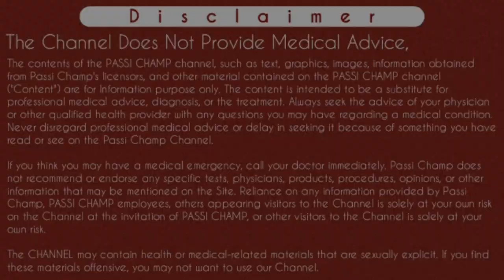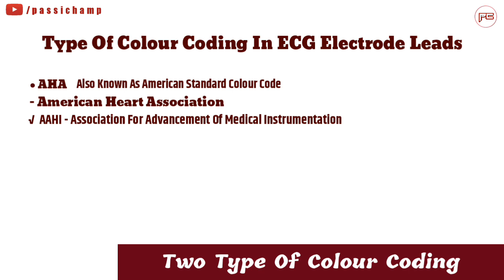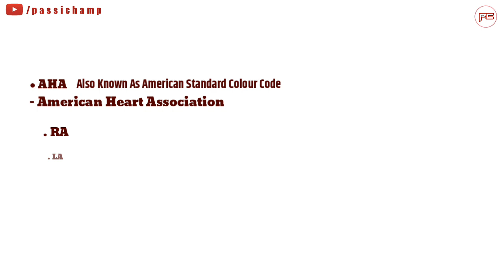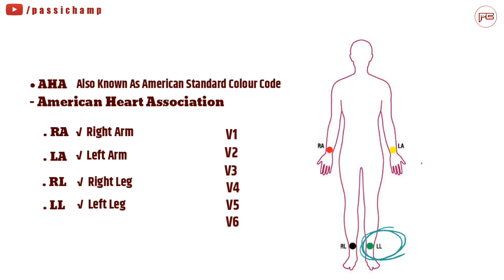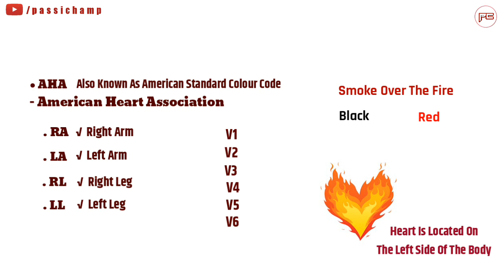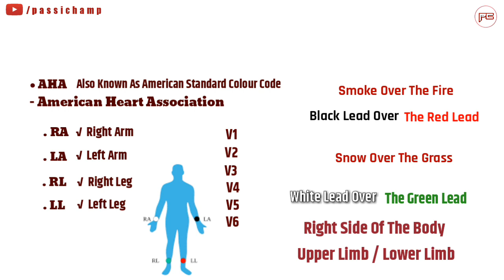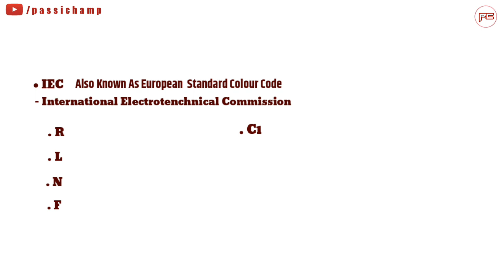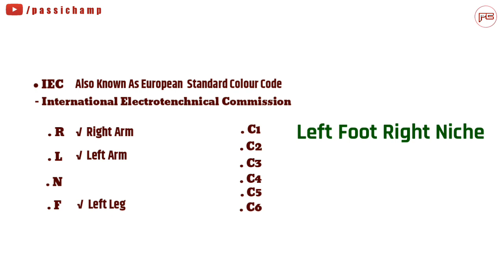ecg lead placement of electrode in hindi | colour code solution | रिपोर्ट में कैसे देखें placement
ecg lead placement of electrode in hindi | colour code याद रखने का तरीका | रिपोर्ट में कैसे देखें proper lead placement?

What's the numbers of ECG Leads,
Colors of ECG leads,
Placement of ECG leads,
Einthoven Triangle,
Leads of Electrocardiogram,
ECG leads in hindi,
Colour code of ecg in hindi,
Proper lead placement of ecg,
ECG colour code in hindi,
12 leads of ecg in hindi,
Mnemonic for colour code of ecg,
ecg lead placement in hindi,
ECG electrode placement in hindi,
Type of colour in ecg,
Two type of colour of ecg lead,
American heart association,
International electrotechnical commision,

Iss video main maine ecg ki lead ki electrodes ke bare main btaya hai. Aap kaise  ecg ki lead ki proper placement kr sakte hai matlab ecg lead ko kaise sahi lga sakte hai. Ecg lead placement main confusion colour coding ke karan hoti hai. Sath hi kayi bar agar ecg report galat ane ka karan lead ka proper sahi na lagna hota hai . Toh  iss video main maine ecg ki colour code ko kaise yaad rakhna hai or kaise aap ecg placement ko ecg report main dekh sakte hai yeh bhi btaya hai. Ecg main colour code do trah ke hote hai. IEC or AHA .. iec ka matlab hai international electrotechnical commission or aha ka matlab hai american heart association . Lekin kahi kahi apko yeh aahi bhi padne ko mil sakta hai jiska matlab hai association for the advancement of medical instrumentation . iec main r, l, n, f, c1, c2, c3, c4, c5, c6 electrodes hote hai jabki aha main ra, la, rl, ll, v1, v2, v3, v4, v5, v6 electrodes lead hoti hai. RA or LA upper limb par aur RL LL lower limp par lagte hai. Sath hi iss video main proper lead placement check karne ke liye aapko ecg report dekhni hogi jiss main avr lead dekhni hai. Avr matlab augmented vector right matlab yeh right side ki augmented lead hoti hai. Iss main apne p wave ko dekhna hai. Jyada jankari ke liye video ko dekhe.
Thanks... ecgleadsinhindi # ecgelectrodesinhindi

Content Cover:

Einthoven Triangle
Leads of Electrocardiogram
12 leads of ecg in hindi
American heart association
International electrotechnical commision
Type of ecg electrodes in hindi
Type of ecg leads
ECG electrodes ke colours yaad kaise rakhe.
Two type of ecg electrodes

★ Business email : ---CHECK OUR AMAZING PLAYLIST--- 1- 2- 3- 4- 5- CLICK THE BELL ICON FOR DIVE IN MY VIDEO I hope this video was Useful and now you have the awesome knowledge !, Make sure to Leave a like on the Video if you did! Cheers Passi Champ Disclaimer:All information is based on the data collected,consult a doctor before using any medication. Video is for educational purpose only.Copyright Disclaimer Under Section 107 of the Copyright Act 1976, allowance is made for "fair use" for purposes such as criticism, comment, news reporting, teaching, scholarship, and research. Music I use ♫ Music ♫ Carousel - Lets Go Home ABOUT US – Passi Champ is a Youtube channel.